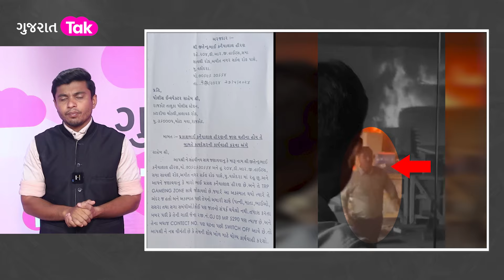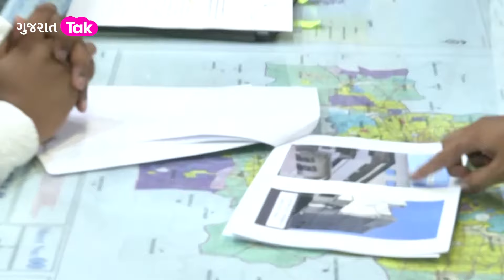Gujarat Latest News: ગુજરાતમાં રાજકોટ અગ્નિકાંડ બાદ રાજકોટ ભાજપનો મોટો એલાન | Gujarat Tak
ગુજરાતના રાજકોટમાં અગ્નિકાંડની દુર્ઘટનાને લઇને રાજકોટ ભાજપે મોટું એલાન કર્યું છે. ચૂંટણી બાદ કોઈ ઉજવણી નહીં કરવામાં આવે. ઉપરાંત TRP ગેમ ઝોનમાં લાગેલી આગના આરોપી પ્રકાશ જૈનનો મૃતદેહ મળિયો પરંતુ હવે શું? જુઓ વધુ વિગતવાર સમાચારો આ વીડિયોમાં...

કેટલો સટીક છે તમારો જીત-હારનો દાવો? અહિં કરો ટેસ્ટ